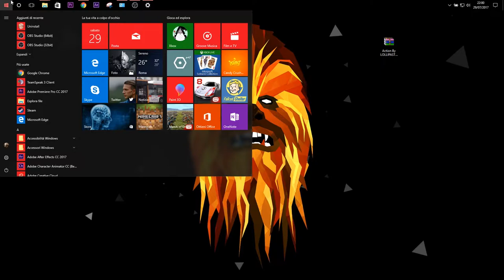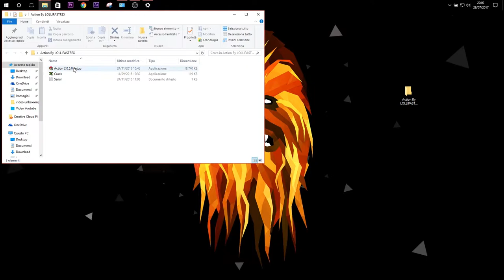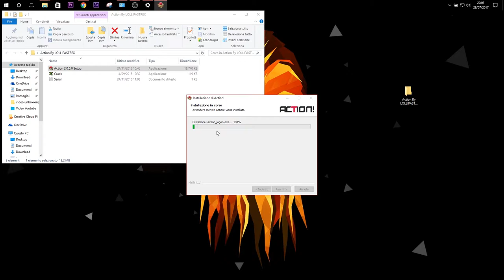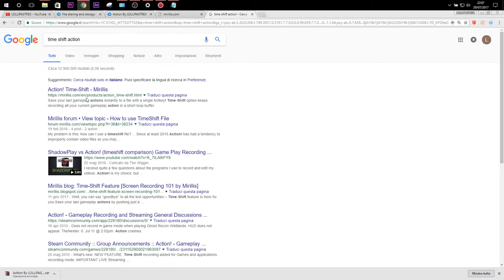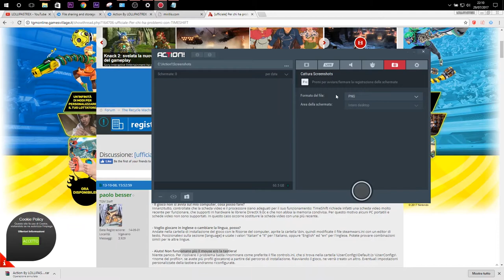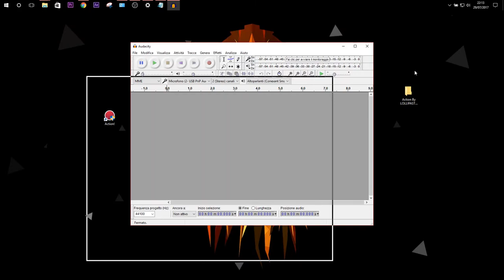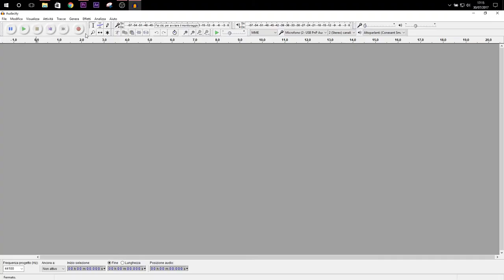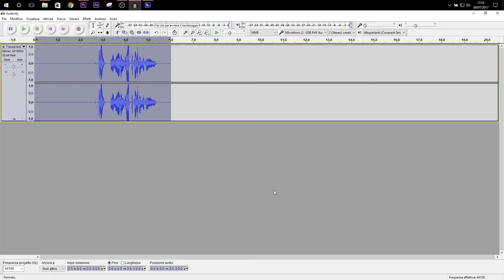Tutorial #1- Action Free+Setting+Audacity [LINK IN DESCRIPTION]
Bella a tutti ragazzi e benvenuti nel mio canale, oggi hai cliccato su un nuovo mio video e spero anche che ti piaccia, visto che ci perdo sempre molto tempo per i miei video... se il video non ti piace lasciami un commento con scritto perchè non ti piace il video... A questo punto ti chiedo di lasciare like,commentare e iscriverti al canale se non l'hai ancora fatto e niente noi ci becchiamo in un nuovo video ciaooooooo!

P.s: -Ricordati sempre di leggere tutta la descrizione
       -ACCETTO ANCHE DEI CONSIGLI,BASTA CHE LI SCRIVETE
        SOTTO NEI COMMENTI!
RINGRAZIAMENTI: Merchioz_

Server in cui sto: mc.hypixel.net
                               mc.evermine.it

TS in cui sto      :  ts.evermine.it

Crediti Canzone : Epic Blockbuster Trailer Music-thesecession